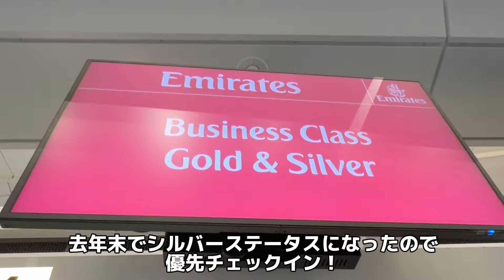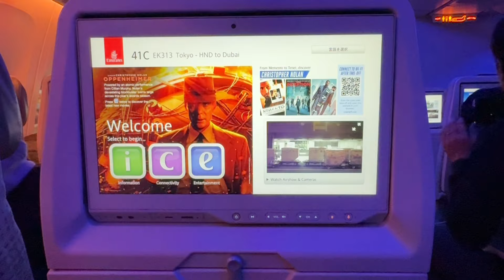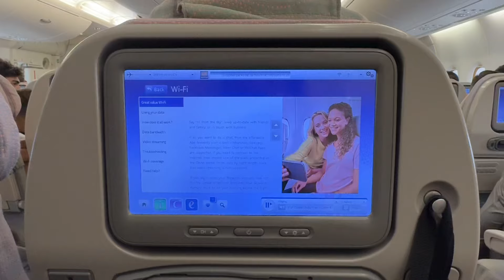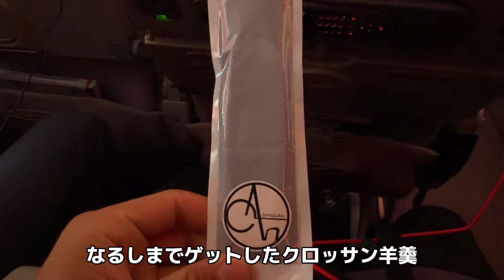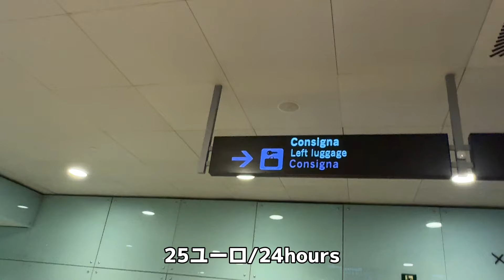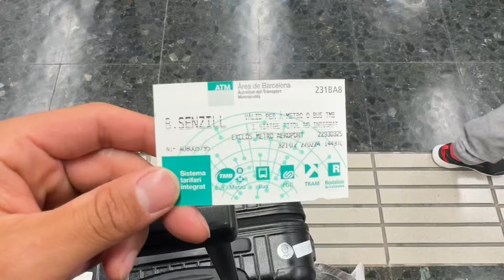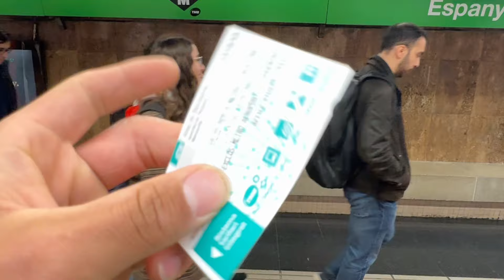ただいまヨーロッパ/移動日Vlog前編【Vlog180】Travel Day to Barcelona from Tokyo.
27日の00：05発の飛行機で日本を出発

前回ドバイで乗り換え失敗（トランジットがタイト）した組み合わせなので不安でしたが、ドバイ着陸前にエミレーツのアプリにフライトは変更になりました。』のショートメッセージが。
しかも、前回の数時間遅れに対して、今回は21時間遅れ...

観光でもするか〜と割り切って飛行機を降りると、スタッフの方がおり（前回同様）ホテルに案内. されるのかと思いきや『走って！』と

競歩すること15分

ゲートクローズ済みのゲートに到着し、なぜか乗れそうな雰囲気笑

手続きをかなり簡略化して、一瞬でゲート通過
無事に予定の便に乗れました。

Barcelonaで荷物もしっかり受け取り、ホテルまで節約のために電車とバスを駆使してたどり着きました。

今回も色々ありましたが何とかなるもんですね。

【購読リンク】